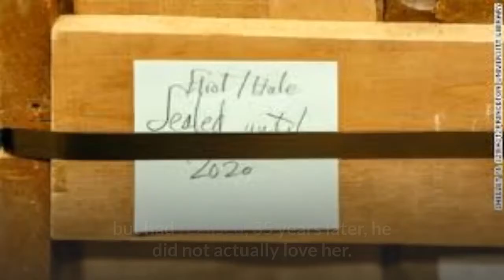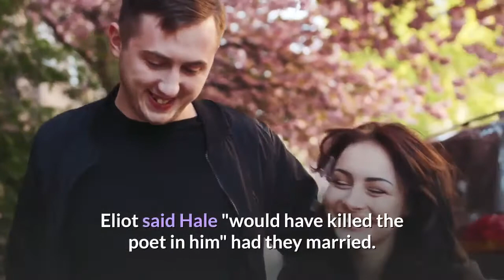TS Eliot love letters beyond marriage unfolded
TS Eliot's poetry includes The Wasteland and the poem which inspired the musical Cats.

The US-born writer was survived by his second wife Valerie.

A newly published letter, written by TS Eliot in 1960, has shed fresh light on the writer's relationship with a woman he corresponded with for 26 years.

In the letter, Eliot said he had fallen in love with drama teacher Emily Hale in 1912 but had realised, 35 years later, he did not actually love her.

Eliot wrote hundreds of letters to Hale while he was married to his first wife, Vivienne Haigh-Wood.

The letters were unsealed this week at Princeton University in New Jersey.

Letters in sealed boxes
Their unsealing prompted the publication of Eliot's letter, which he had said should only be released when his letters to Hale were made public.

The 1,131 letters in the collection have been kept in sealed boxes at Princeton for more than 60 years.

Hale donated them in 1956 to the US university's library on condition they were not opened until 50 years after their deaths.

Hale died in 1969, four years after Eliot's demise in 1965 at the age of 76.

The two had met in Cambridge, Massachusetts, when Eliot attended Harvard.

The letters, which date from between 1930 and 1956, are expected to reveal intimate details about their relationship and his creative life.

Yet Eliot did not want the letters to be published and ordered the letters he had received from Hale to be destroyed.

In a letter released on Thursday by his executors, Eliot said Hale "would have killed the poet in him" had they married.

"In retrospect, the nightmare agony of my 17 years with Vivienne seems to me preferable to the dull misery of the mediocre teacher of philosophy which would have been the alternative," he wrote.

His marriage to Vivienne brought the state of mind, he said, from which came one of his most famous poems, The Waste Land

He went on: "From 1947 on, I realised more and more how little Emily Hale and I had in common," accusing her of "insensitiveness and bad taste".

Eliot's marriages
"I came to see that my love for Emily was the love of a ghost for a ghost, and that the letters I had been writing to her were the letters of an hallucinated man."

Matthew Hollis, Faber's poetry editor, thinks the letter shows Eliot's true feelings about the letters being published.

"I thought it was a letter by a man in pain. who was hurting and clearly felt that his privacy had been invaded and he seems angry at the invasion .. and his reaction is sharp edged and cutting," he told BBC arts correspondent Rebecca Jones.

The poet and essayist, who was born Thomas Stearns Eliot in 1888, said the pair had never had sexual relations.

Eliot is best-known for such poems as The Love Song of J Alfred Prufrock and plays like Murder in the Cathedral.

His 1939 collection Old Possum's Book of Practical Cats formed the basis of the musical Cats, recently filmed by director Tom Hooper.

Eliot married Vivienne Haigh-Wood in 1915. The union was not a happy one and she died in an asylum in 1947.

His second wife, Valerie Eliot, died in 2012, having guarded her husband's literary legacy for more than 40 years.